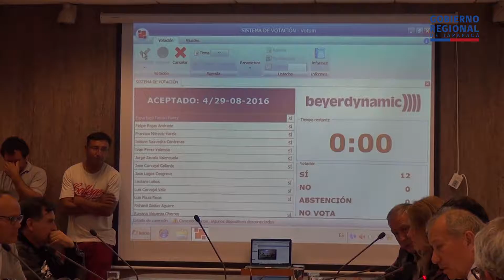Consejo Regional aprueba $2.500 millones para desarrollar del turismo en la región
Como un avance sustantivo para Tarapacá calificó la Intendenta Claudia Rojas, la aprobación por parte del Consejo Regional de 2 mil 500 millones de pesos para el proyecto de Sernatur “Capacitación, Fortalecimiento y Promoción del Turismo”, cuyo objetivo es desarrollar el turismo de la región por los próximos de 24 meses.